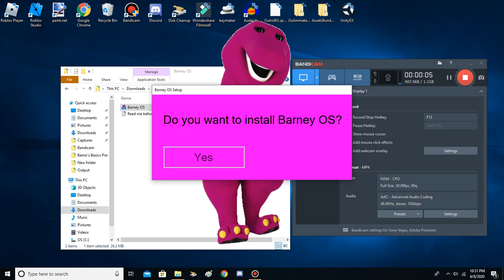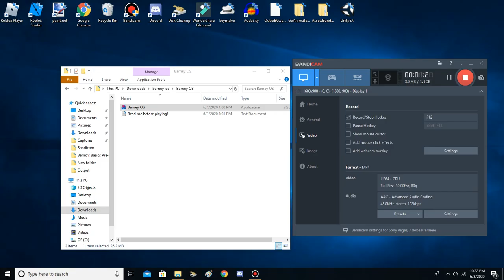Barney OS 1 *this was made by RecordGuy626*